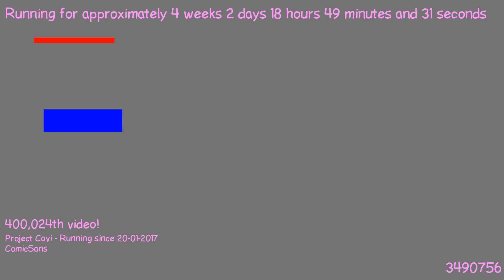1487609627 - Webdriver Cavi - O